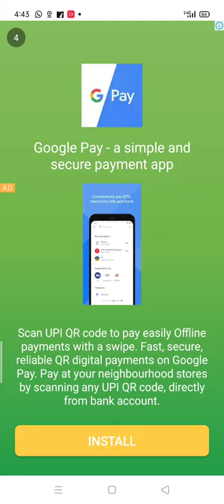Pubg mobile use for VPN working 100%